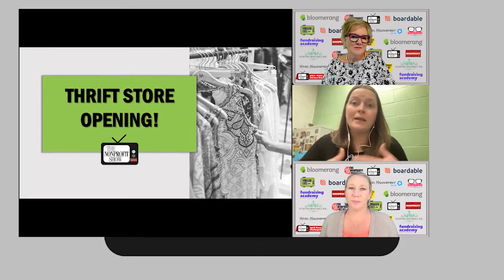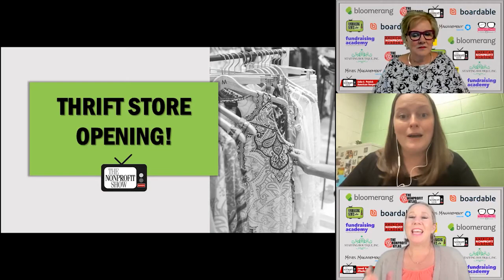Opening A Nonprofit Thrift Store Best Practice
Nonprofits and NGO's can expand revenue sources, boost their public presence and even support the environment with opening a Thrift Store.  Watch this primer about an Ohio NPO's journey!
This is from a recent episode of The Nonprofit Show